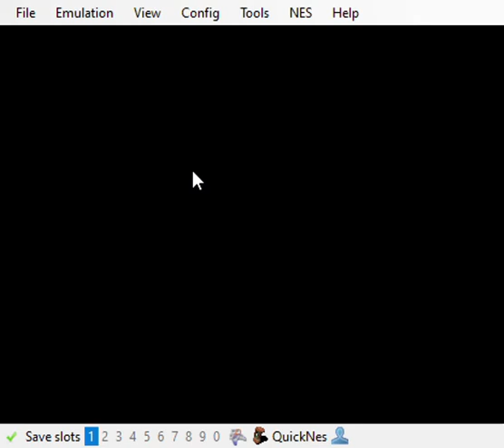Corrupting Simon's Quest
My latest corruption session featuring loud mosquitoes, tangerine wolves, and the realization of Simon's dream to become a platform.